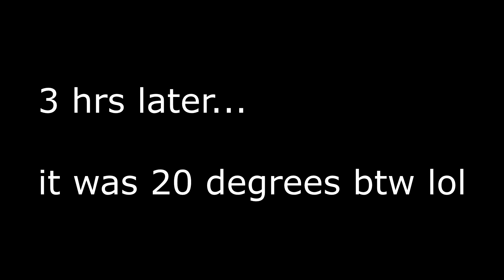The Rave Life-Best of both worlds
So Many Feels.

Angel ov Death

wereami

eternal equinox

Luci